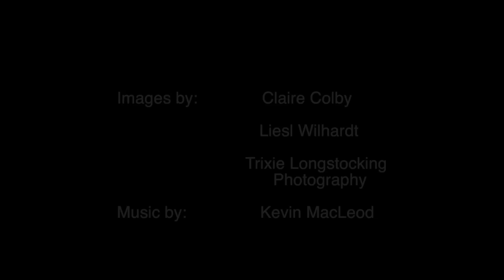Please help us help WOMBAT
I founded "Luvable Dog Rescue" located in Eugene, Oregon. This pit bull named "Wombat" is with us now after being rescued from a shelter in Los Angeles, CA.

Wombat was born a happy puppy with perfectly healthy, normal ears, inside and out. But his owner cut off his exterior ears when he was just a baby, in what was probably an inhumane home "crop job."

We have seen countless disfigured dogs, with misshapen ears or no ears at all. But Wombat is one of the worst we have seen.

Our vets, Dr. Kimball and Dr.Hock, think that the ears became so infected that as they gradually began to heal, the massive scar tissue closed over the actual ear canal, sealing it almost completely shut.

Each ear only has a tiny hole remaining, which oozes a disgusting stinky pus and cannot be treated since they are sealed over!

Wombat is in constant pain and yet shows nothing but gentleness and affection to everyone he meets - human and canine.

His temperament astounds me, especially given the life he has had and the pain he has endured.
The surgery will eliminate his pain, but it is very expensive. The “Oregon Veterinary Referral Associates” clinic estimated their fee would be about $4,000.  It a fairly rare surgery, simply due to the fact that most people would NEVER allow their dogs to suffer with ear problems like this long enough for it to get this bad.  But this poor dog belonged to a monster.

All animals deserve humane care.
But if there was ever a dog worthy of kindness right now, it is this guy.
Can you please help us help him?